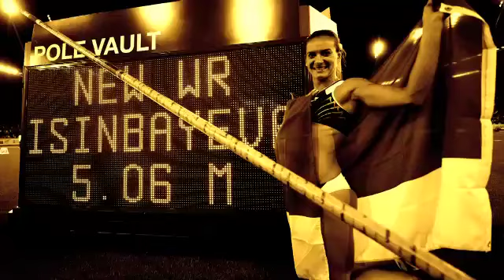VISA Yelena Isinbaeva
Visa - Campagne Publicitaire. Réal : Charles Jensen